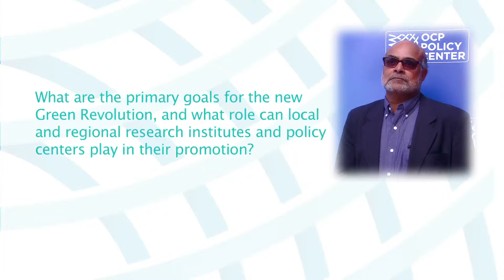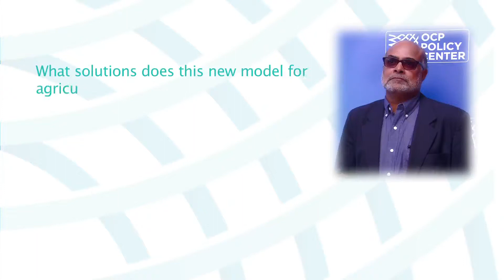Prabhu L. PINGALI, Professor of Applied Economics and Management, Cornell University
Prabhu L. PINGALI, Professor of Applied Economics and Management and Director of the Tata-Cornell Agriculture and Nutrition Initiative, Cornell University